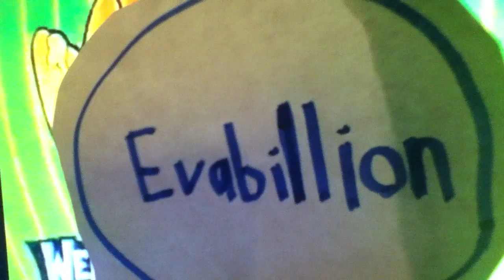Evabillion (2004) - Mona The Vampire promo